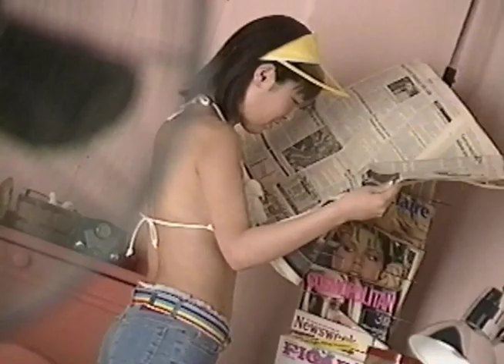吉沢萌-ぽよんちょ-3 (2002)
1984年2月27日生まれ
魚座　血液型B型
T163 B92(Gカップ)W57H87
趣味：料理、ショッピング、スノーボード
特技：モダンバレエ